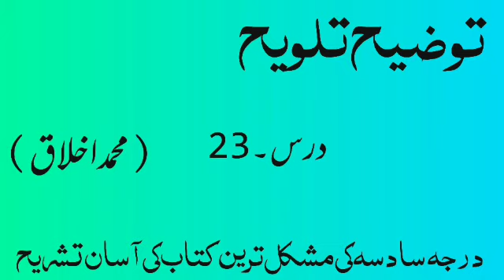Tauzeeh talveeh | dars23 | Quran pashto edu | توضیح تلویح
Tauzeeh Al Talweeh ( Deoband ) by Muhammad Akhlaq in urdu language complete lessons starting from Khutba e talveeh and then khutna e tauzeeh, subscribe the channel for more lessons of tauzeeh talveeh. Jazak Allah